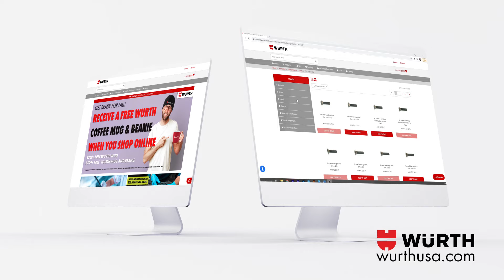Wurth USA - Let's Grow Your Business Together!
With over 50 years in the U.S. Wurth USA has provided partners nationwide quality service and products to grow their businesses. Learn more about us and what customers have to say about working with us.